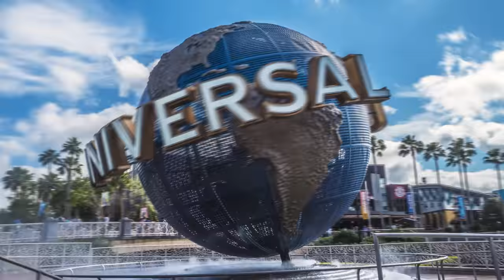Ride Guys | Trailer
Hosts Mike and Dylan, the Ride Guys, take you on a tour of Universal Parks & Resorts' most exciting and immersive attractions.

This is your place to explore all the excitement Universal Orlando Resort has to offer.
Immerse yourself in one of our three amazing theme parks, scope out the best eats and
entertainment, and discover theme park benefits, hotel offerings, and travel tips to
 make your vacation a ride to remember. A world of epic YouTube content awaits.